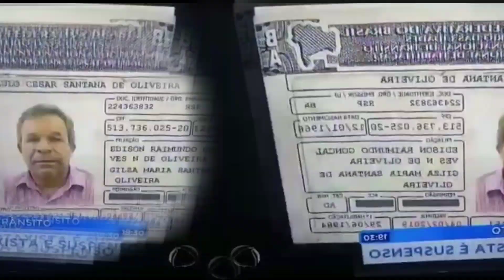Mototáxi Salvador | Serão ofertadas 1738 autorizações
autorizações para atuar como mototáxi. Dessa vez, as motos que prestam o serviço de transporte poderão ter até oito anos de uso – antes o prazo era de até cinco anos.

Link da SEMOB | COM DOCUMENTOS NECESSÁRIOS!

🗣️ NOSSA PÁGINAS🗣👥